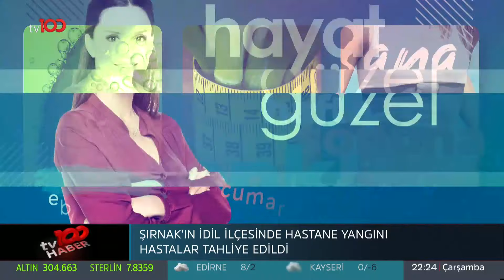Çağla Atlı ile Şimdi Konuşalım | 12 Şubat 2020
Tv100 ekranlarında Çağla Atlı’nun hazırlayıp sunduğu Şimdi Konuşalım’a, Erdal Aksünger, Nihal Bengisu Karaca, Ufuk Uras, İhsan Aktaş konuk oldu.

tv100 uydu bilgileri:

TÜRKSAT 4A
Frekans: 12729
Sembol: 30000
Polarizasyon: V (Dikey)